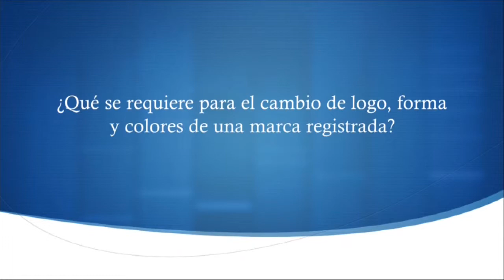¿Qué se requiere para el cambio de logo, forma y colores de una marca registrada?